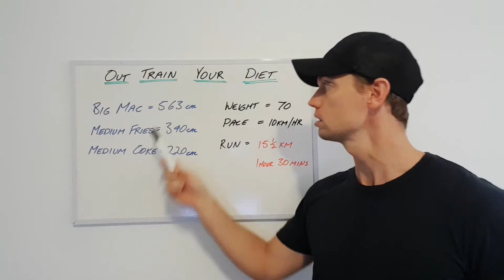How to eat WHATEVER you want and lose weight (sarcasm)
You'll just have to devote half your day to training, give up your job, and be prepared to spend less time with your family